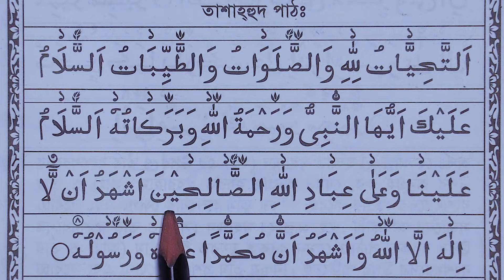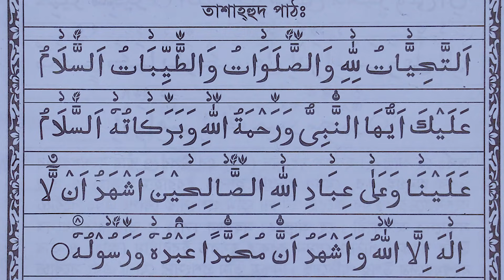আত্তাহিয়াতু বা তাশাহুদ || tashahhud || আত্তাহিয়্যাতু লিল্লাহি ওয়াস্‌ সালাওয়াতু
আত্তাহিয়াতু

 তাশাহুদ বা আত্তাহিয়্যাতু || tashahhud || আত্তাহিয়্যাতু লিল্লাহি ওয়াস্‌ সালাওয়াতু